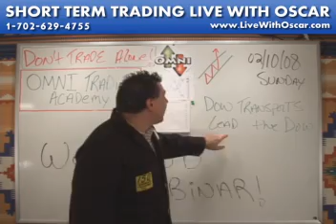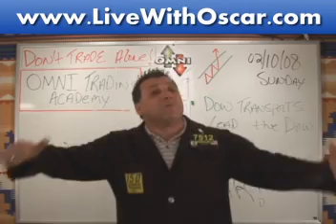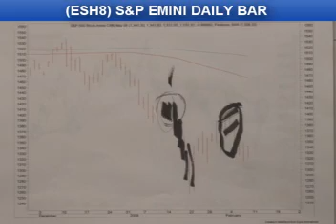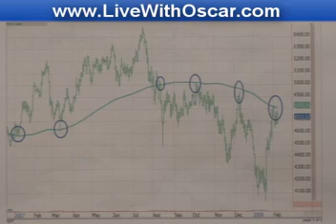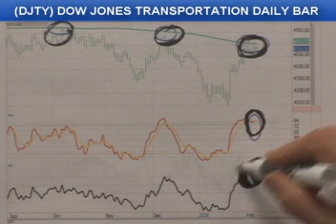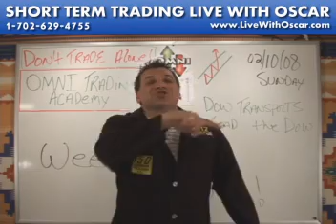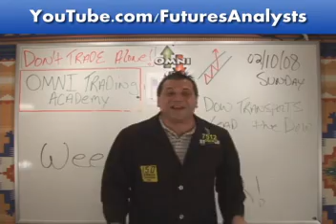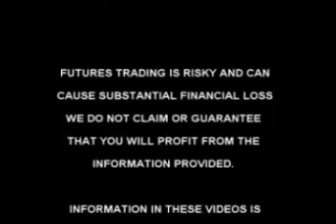02/10/08 Weekend Webinar